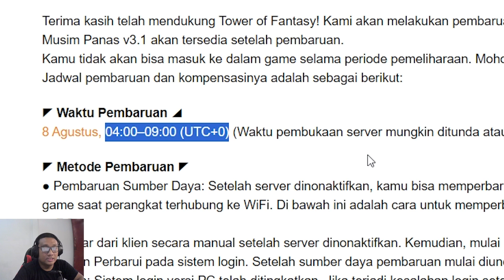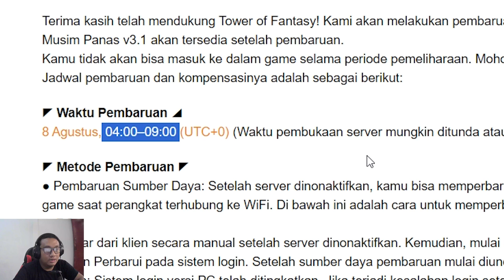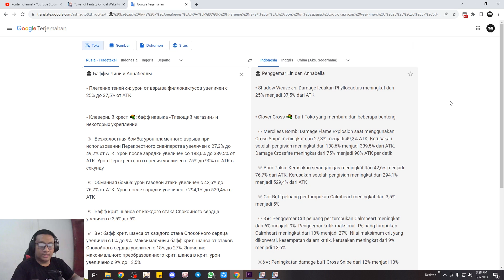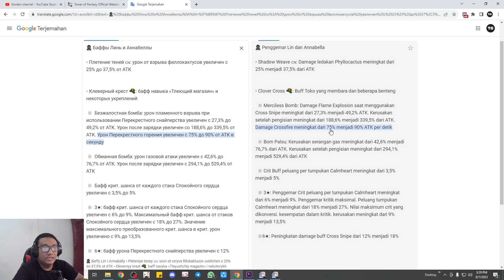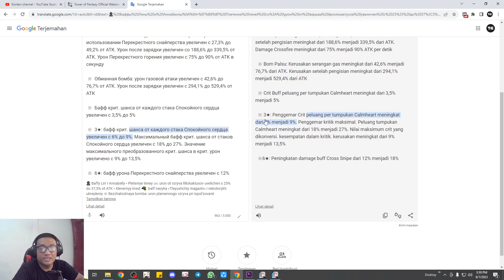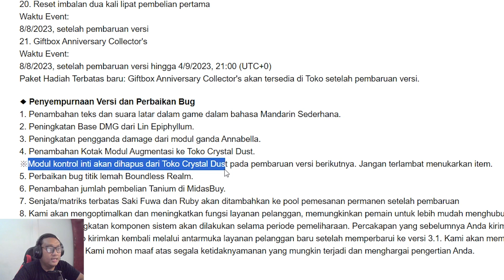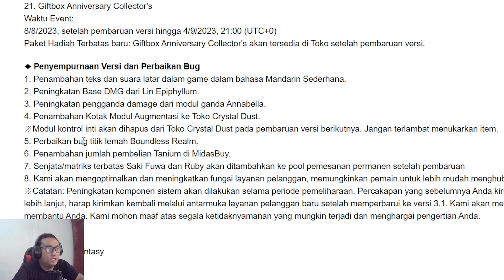[ TOF ] BAHAS MT, WEAPON BALANCING, DAN PERUBAHAN LAINNYA DI 3.1 ( WAJIB TONTON )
[ TOF ] BAHAS MT, WEAPON BALANCING, DAN PERUBAHAN LAINNYA DI 3.1 ( WAJIB TONTON ) @TemanGamingYT

Refferal Code:
MYIDGACW

Nama Char : Teman Gaming YT
Server: Asia Tenggara - Aeria
Crew: Guardians

jadwal maintence tower of fantasy 3.1
tower of fantasy 3.1 jadwal maintenence
weapon balancing tower of fantasy
weapon balancing tower of fantasy 3.1